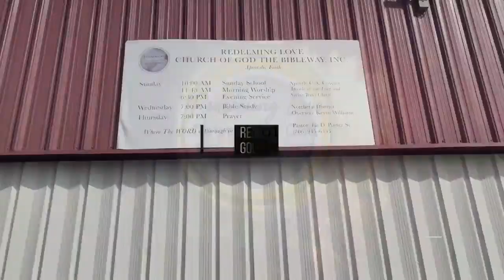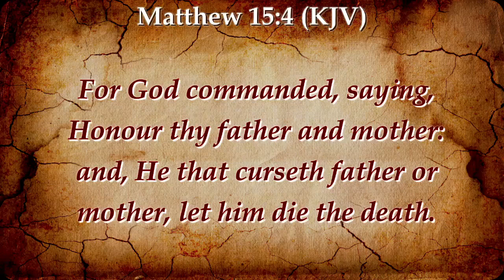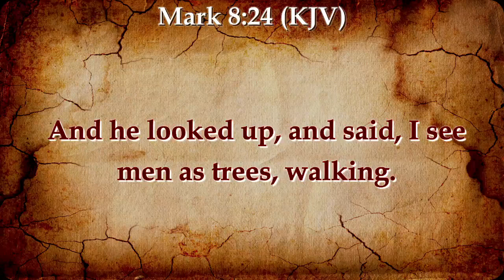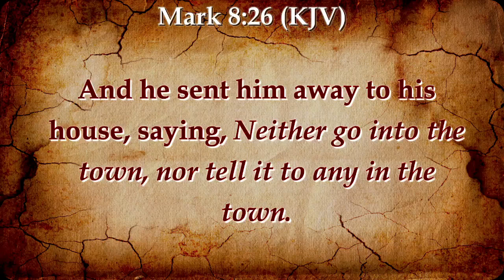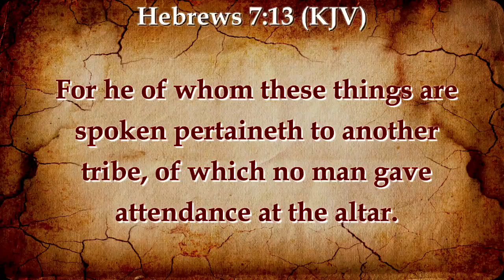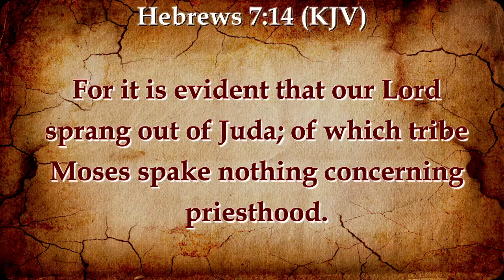Transgress The Tradition| Pastor Eli Porter